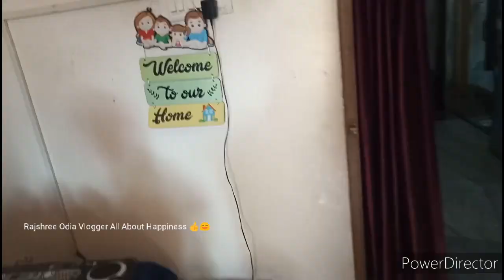ଛୁଆଙ୍କ ସହ ବୁଲିଯିବା ଉଦୟଗିରି ଗୁମ୍ଫା(ଭୁବନେଶ୍ୱର) a visit to Udyagiri cave, Bhubaneswar 💃💃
ଜୟ ଜଗନ୍ନାଥ 🙏🏻

 I hope you all r doing well n fine nd enjoy my video then do a like 👍

be positive
stay happy 😊